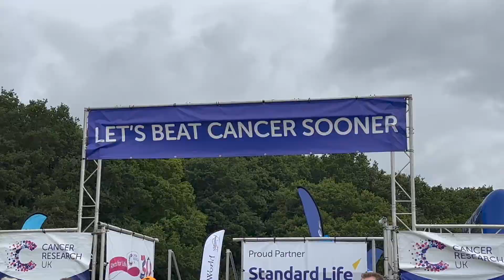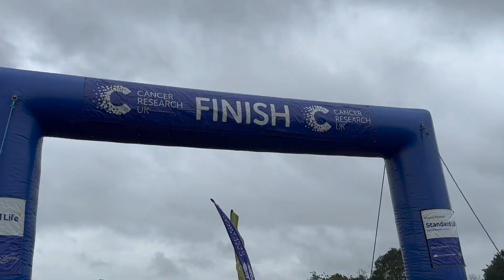Southampton Race for Life raises £260,000 for Cancer Research UK